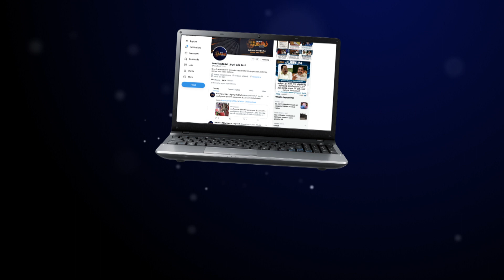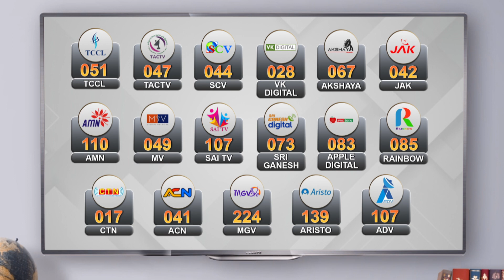விமானத்தில் ஒலித்த தாய்த்தமிழ் |உற்சாகமடைந்த பயணிகள் | Tamil Announcement in Flight |News Tamil 24x7